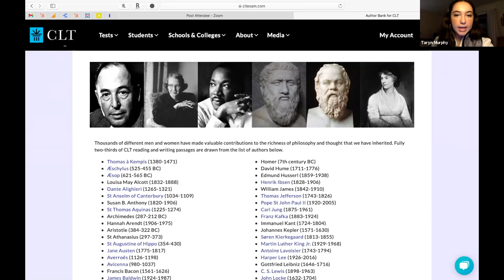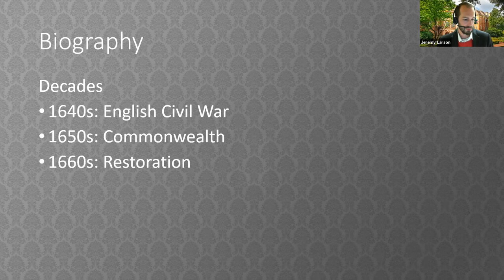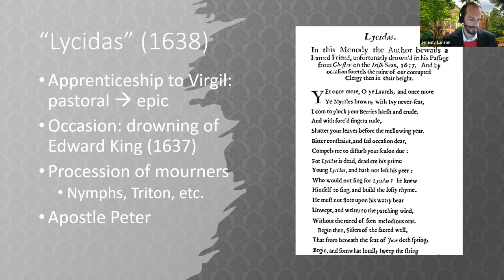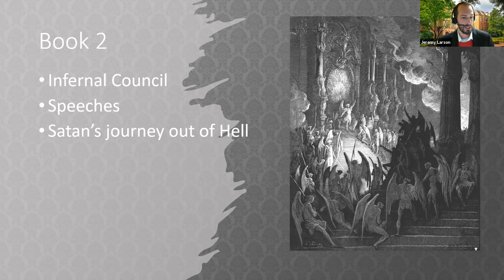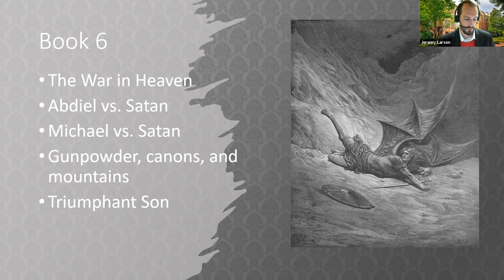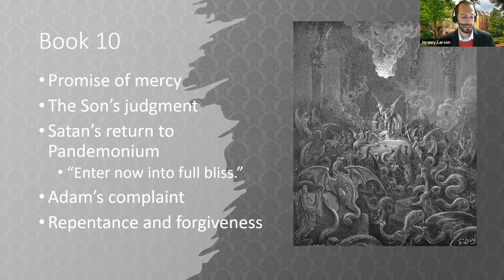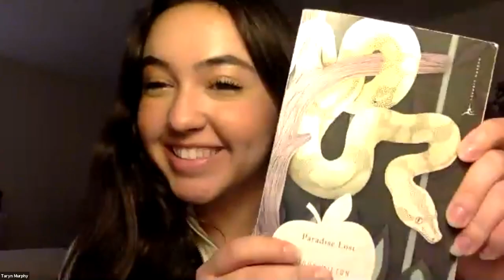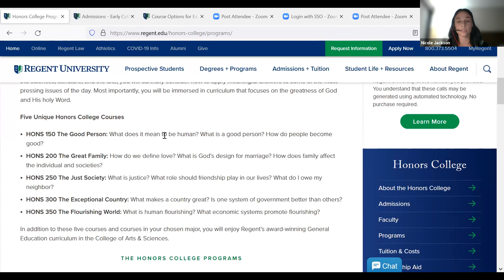Milton: Journey Through the Author Bank with Regent University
In Week 6 of Journey Through the Author Bank, Professor Jeremy Larson walks us chapter by chapter through Paradise Lost and explores some of Milton's lesser known works.

Jeremy Larson (PhD, Baylor University) is an assistant professor at Regent University, specializing in seventeenth-century literature. He has published book reviews for The Gospel Coalition, Christianity & Literature, Modern Reformation, and Mythlore, and he has contributed chapters to books on Paradise Lost and young adult fiction. He lives with his family in Virginia Beach.